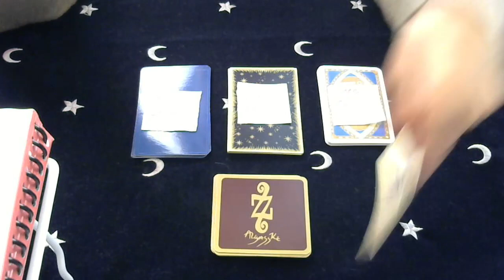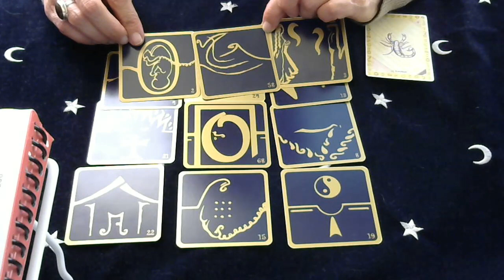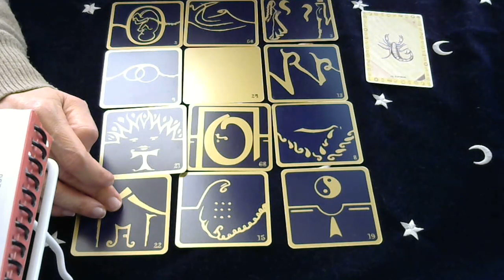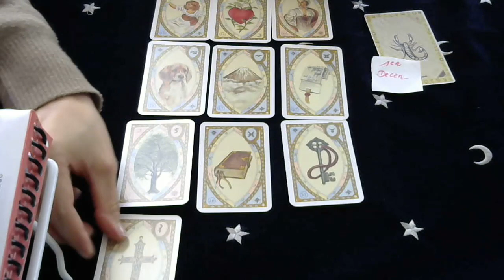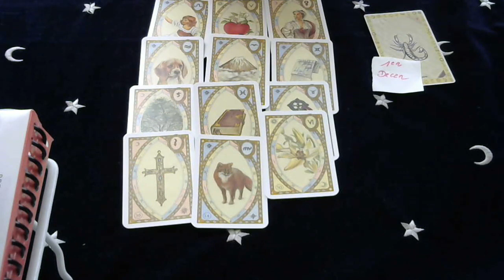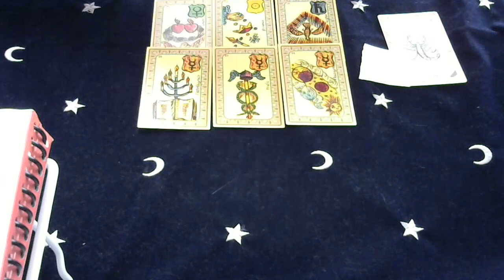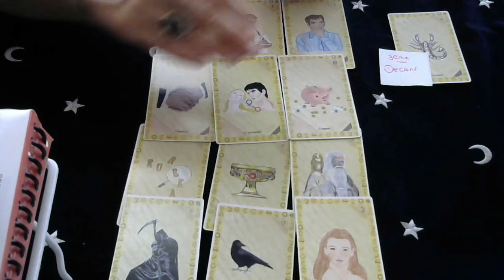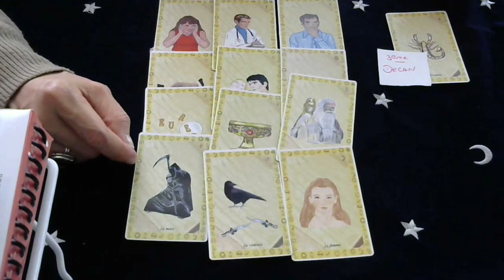SCORPION : GUIDANCE GENERALE POUR LE MOIS DE MARS 2019